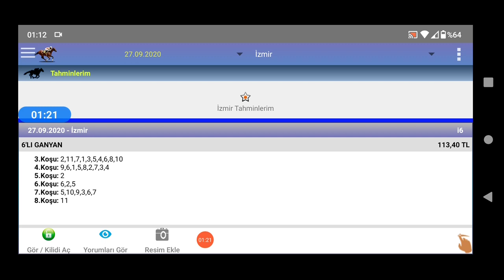27 Eylül 2020 İzmir 🏇 at yarışı tahminleri altılı ganyan tahminleri